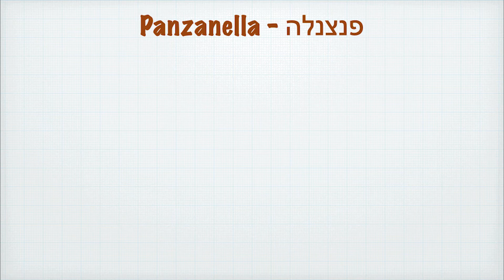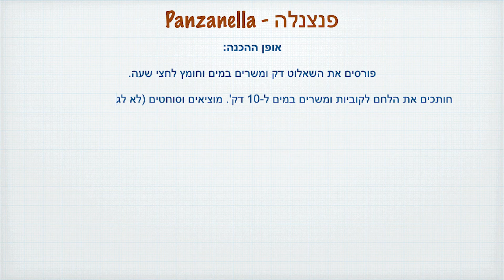Panzanella - פאנצנלה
הפנצאנלה היא למעשה סלט, מקורות המנה בעיר פירנצה, במנה יש שימוש בלחם יבש וירקות טריים עם טיבול מיוחד. עוד מנה מהמטבח העני הטוסקני שהיא תענוג קיצי. השף דוד שושן מכין בדיוק כמו בפירנצה. בתאבון
למתכון הכתוב המלא באתר באיטליה: